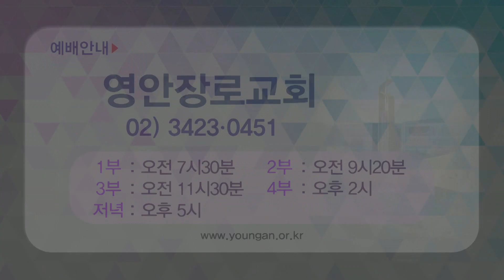양병희 목사 말씀의창 436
양병희 목사
영안장로교회
'축복의 원천'
에스겔 47장 1~12절